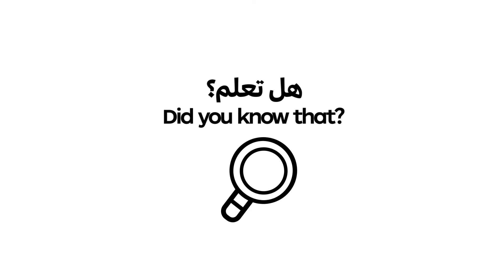Opportunity 3: Brick by Brick - Carbon Removal everywhere From The Future Opportunities Report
هل من الممكن أن تسهم الأسطح في إزالة الكربون؟
يمكنكم معرفة المزيد عن الفرصة الثالثة في تقرير "الفرص المستقبلية: 50 فرصة عالمية".
قوموا بزيارة الرابط في خانة المعلومات لتنزيل التقرير.

Can surfaces have the ability to remove carbon dioxide?
Download the "Future Opportunities Report: The Global 50" to know more about the third opportunity “Brick by Brick - Carbon Removal Everywhere”.